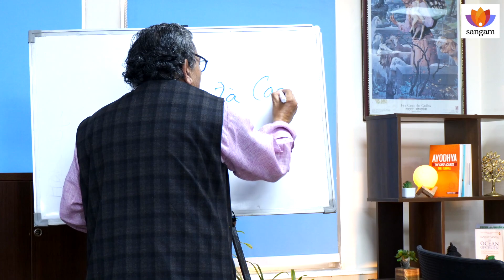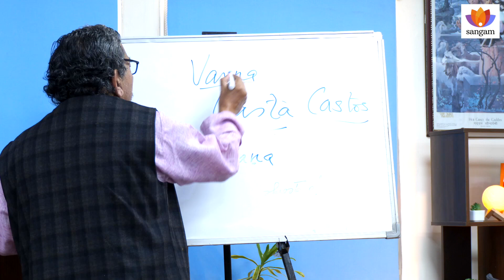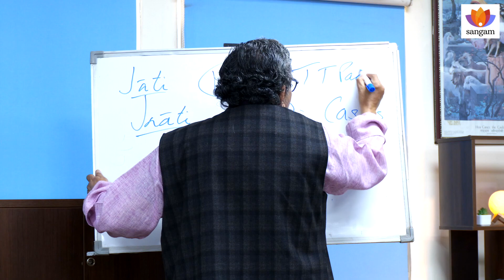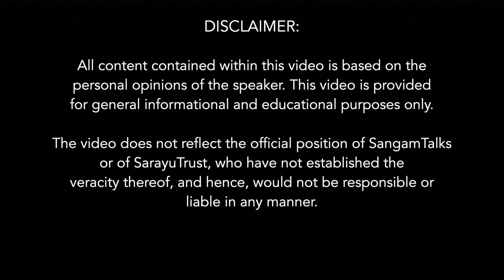The Real Meaning of ‘Varna’ And ‘Jaati’ | N K Vaid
Our ancient books refer to "Varna" again and again meaning "to select", where everything whether animate or inanimate has a "Varna". What can it be interpreted as in the context of present times? or that of "Jaati"? What is the result of this deliberately pushed caste-based politics to our society? How serious a problem is it? For some the answers to these questions, may prove to be food for thought, or for many addressing these problems may turn out to be definite answers.

About The Speaker:
Naresh Kumar Vaid is a renowned Anthropologist and has many books, journals, and articles under his name. Being the Director of Vaid’s ICS, He has been working passionately and relentlessly for the guidance of students preparing for Civil Services since 1984 and is the coach of many of the jewels of the nation today. He has even been the guide & mentor for many of the different subject experts for civil services coaching and has given them a platform and guidance for achieving their goals.